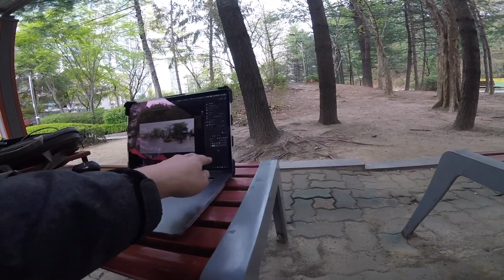Sony A7M2 4컷 파노라마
소니 미러리스 카메라 A7M2 + 삼양 8mm 렌즈로 4장 촬영해서 360˚ 사진 VR을 만듭니다.